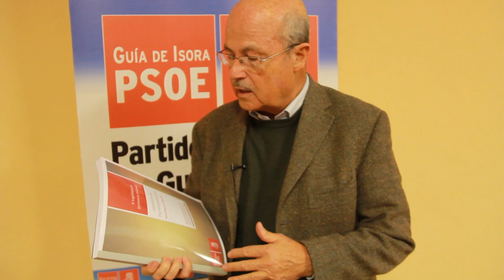El diputado Pepe Segura rinde cuentas a Guía de Isora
El diputado nacional del PSOE por la provincia de Santa Cruz de Tenerife considera que debe rendir cuentas no sólo a sus votantes, sino también a las agrupaciones locales de su partido que lo apoyar para que ejerciera su labor en el Congreso de los Diputados de Madrid. A mitad de la X legislatura ha elaborado una memoria de su trabajo en el Congreso y ha querido empezar a rendir cuentas a sus compañeros de Guía de Isora.